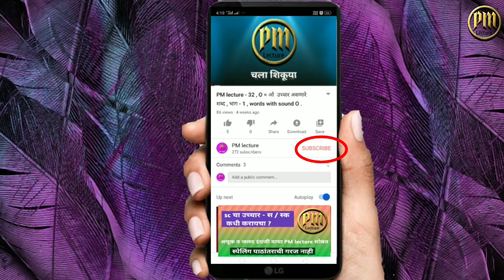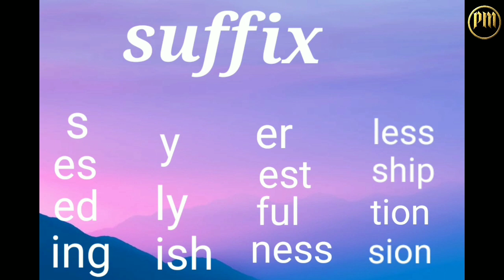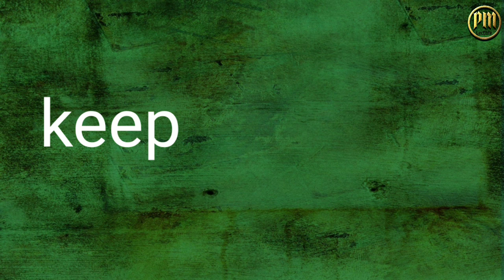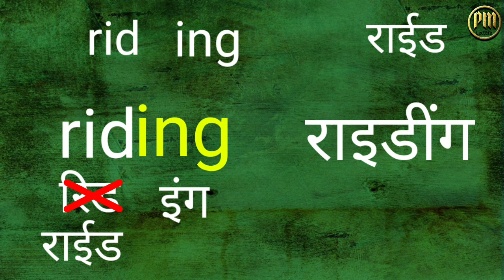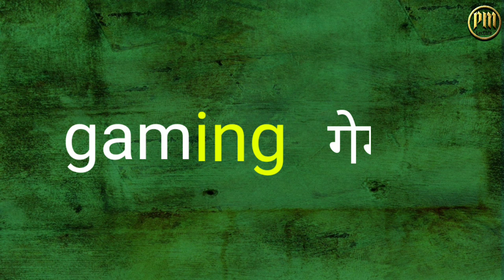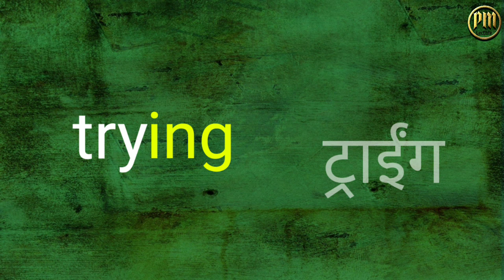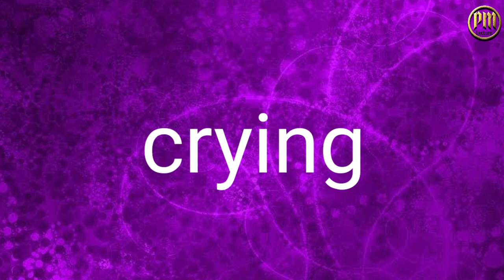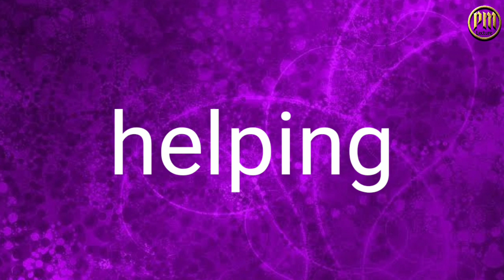PM lecture - 67 , ing = इंग उच्चाराने शेवट होणारे शब्द , words with suffix ing.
This video teaches us how to read English words with suffix ing.